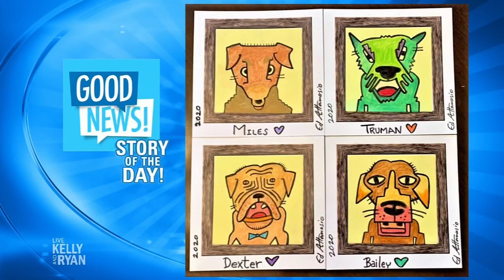Good News: Ed Attanasio Is Raising Money for Rescue Dogs With His Post-It Art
Ed Attanasio talks about how he's using his artwork on Post-It Notes to raise money for dog rescues